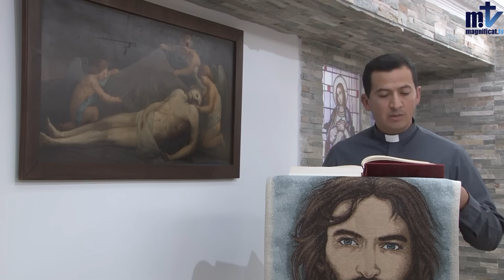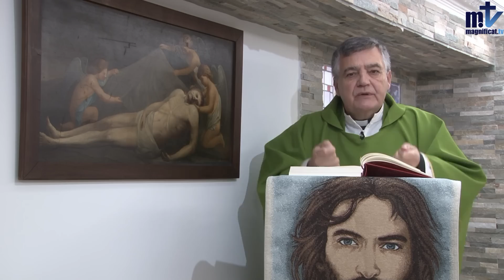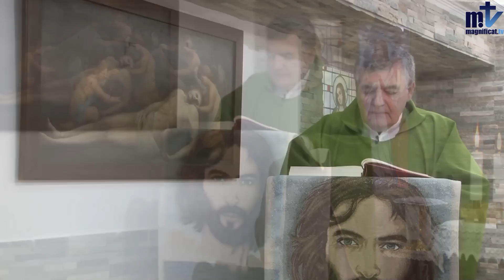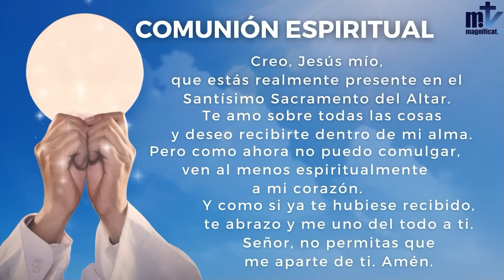La Santa Misa de hoy | Viernes, I semana del Tiempo Ordinario | 13-01-2023 | Magnificat.tv